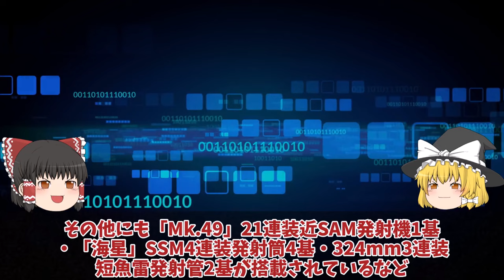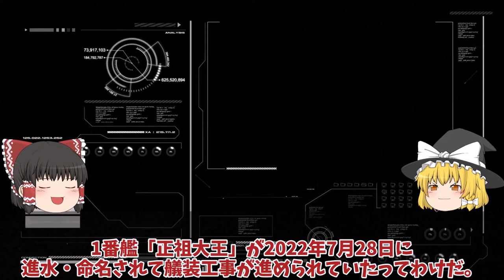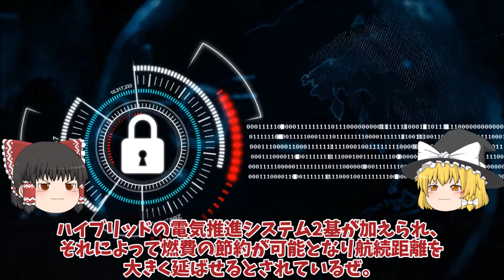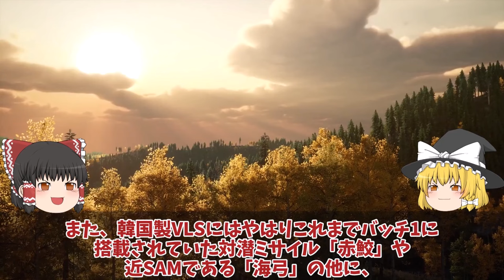【ゆっくり解説・軍事News】韓国海軍弾道ミサイル搭載可能か！新型イージス艦建造開始韓国版まや型重武装新型イージス艦射程は日本なのか？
引用・転載「出典：海上自衛隊ホームページ」
引用・転載「出典：航空自衛隊ホームページ」
引用・転載「出典：陸上自衛隊ホームページ」